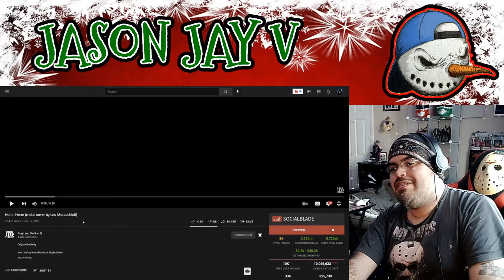Hot In Herre || METAL COVER || By: Leo Moracchioli || Hispanic MC Reacts